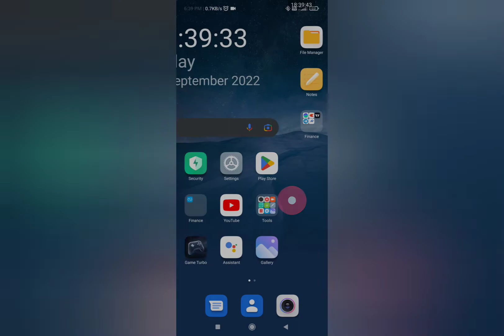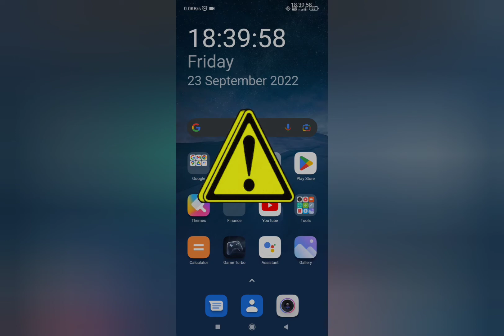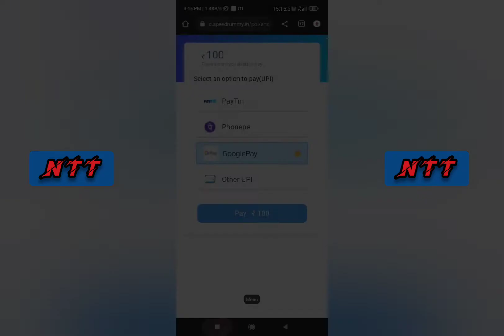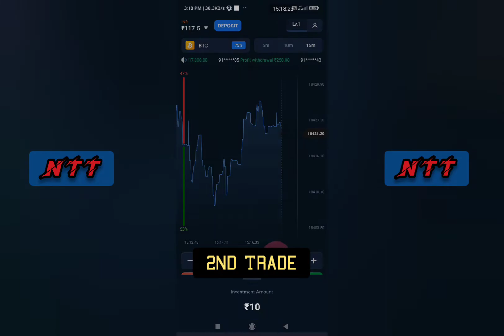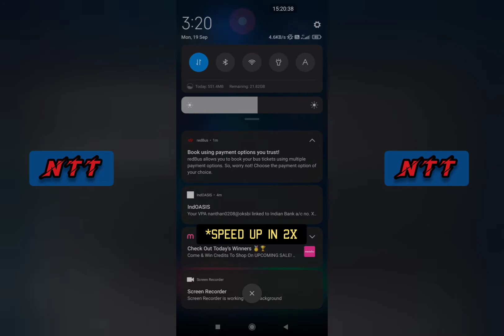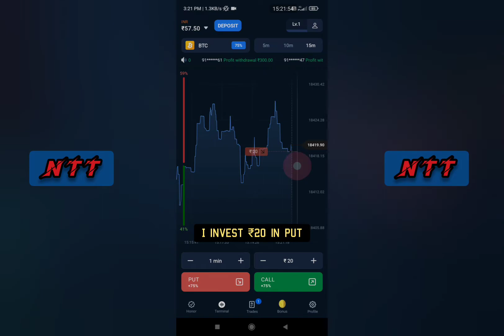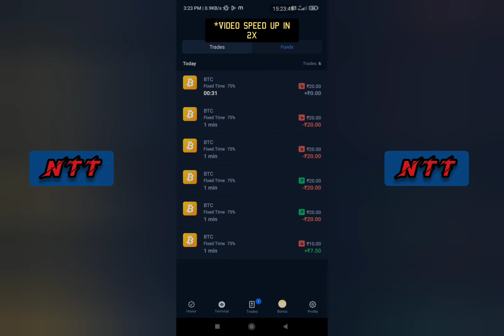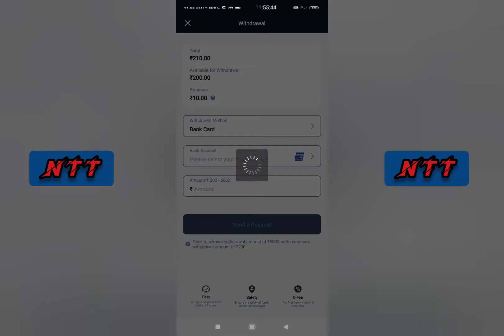Trend Trade App.| Real Account Trading | My profit??| IN TAMIL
ONEOP App.| How to use??| Real Or Fake??| fully explained | IN TAMIL

📌Investing of any kind involves risk. While it is possible to MINIMISE  risk and "your investments are solely your responsibility".